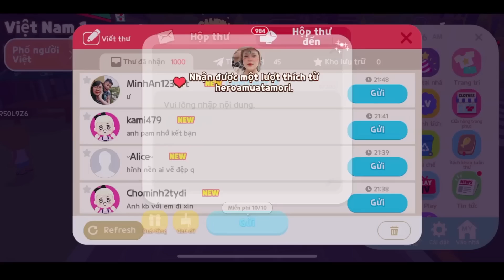THỨC ĂN TĂNG " Đầu To " Và TÍNH NĂNG CHẠY XE NHANH, TRONG CẬP NHẬT PLAY TOGETHER!